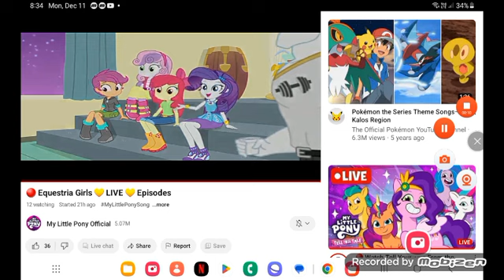February 8, 2024